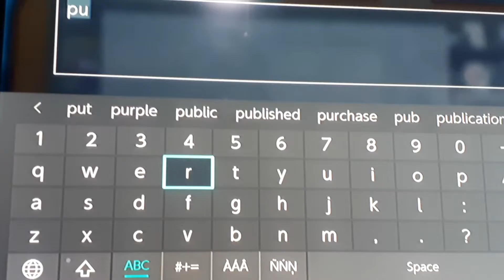June 19, 2022